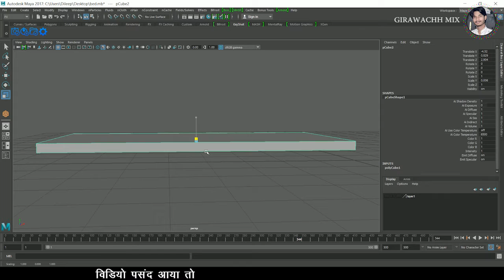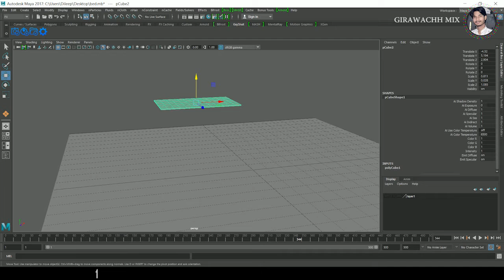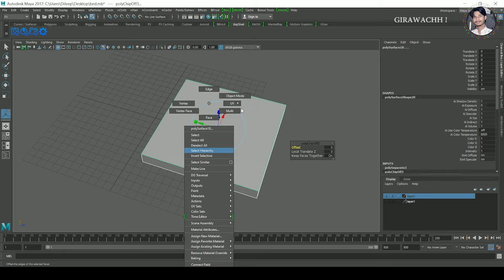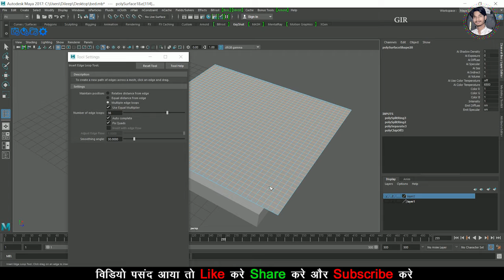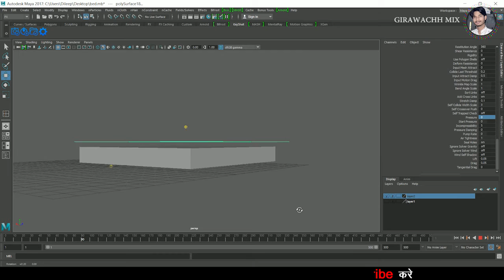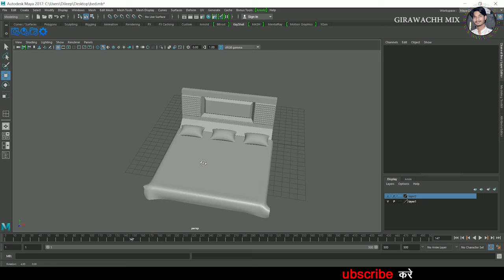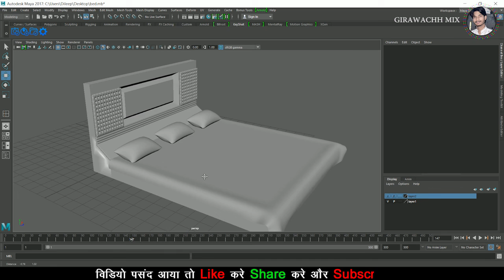New model bed design || 3D Bed Design || Modeling in Maya || part 4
Bed Design in Maya
is video me Bed Design kar ke dikhaya gaya hai . Autodesk Maya me Bed ki Modeling kiya gaya hai. agar aap log bed banana sikhna chahate hai to is video ko dekh kar sikh sakte hai. 3d modeling ke bare me aur adhik sikhna chahate hai to is channel ko abhi Subscribe kare , aur bagal ka ghanta baja de taki hamari video sabse pahale aap ko dekhane ko mile .